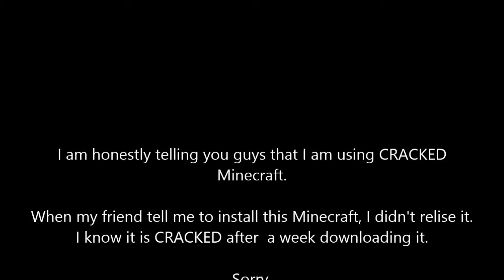Minecraft-Survival Let's Play Ep.2(Two Suprises !!!)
Well, I have 2 suprises this time !

Seed:
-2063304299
Introduction: Flixpress Studio
Video Recorder: Default Recorder / Free Screen Recorder / Bandicam
Editor: Window Movie Maker
Song: Free Music Archive

Stay THIN